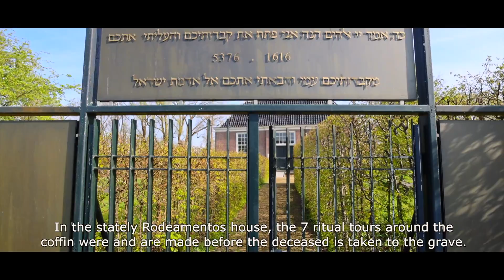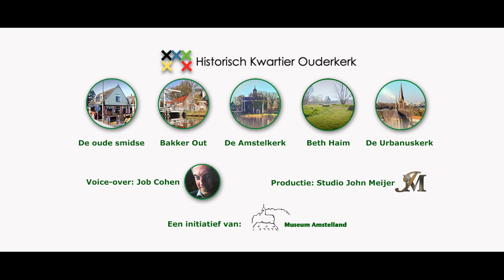BETH HAIM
Beth Haim maakt deel uit van het Historisch Kwartier Ouderkerk